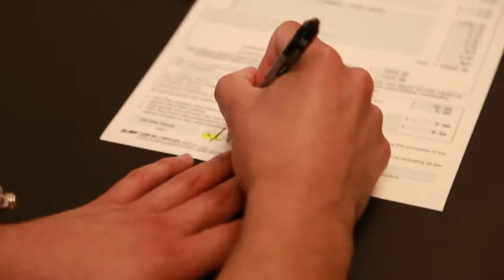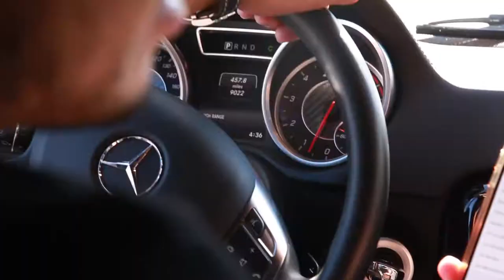End of the Year Exotic Car Shopping - Nick Luevano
Decided to buy myself my first ever dream car before the end of 2018.